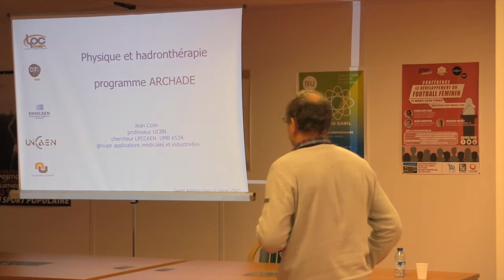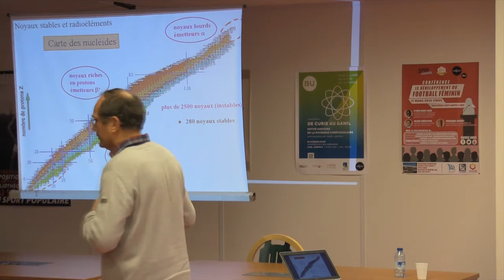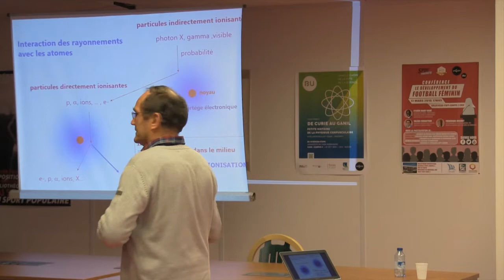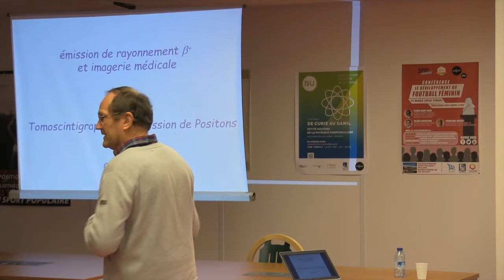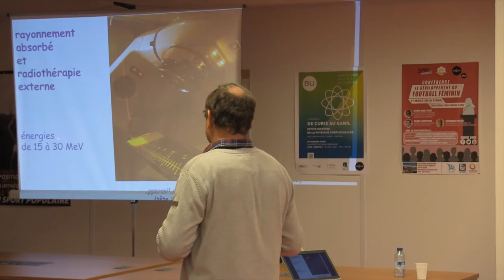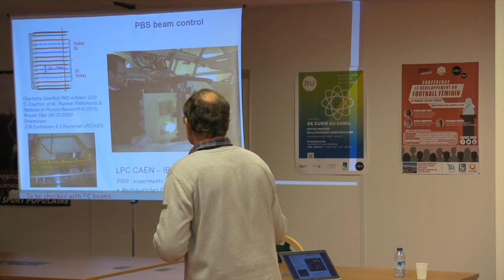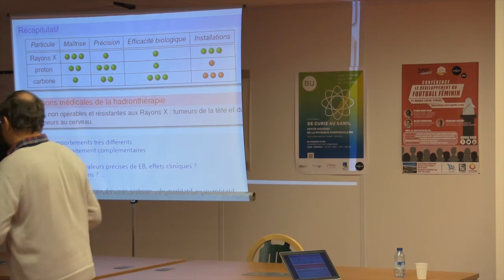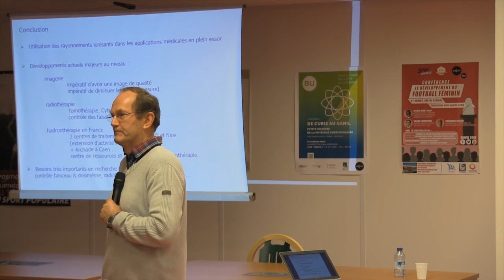Physique et hadronthérapie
Conférence co-organisée par la Bibliothèque universitaire Sciences-STAPS et la Corpo sciences, le 21 février 2017.
Intervenant : Jean Colin (Laboratoire de Physique Corpusculaire de Caen)